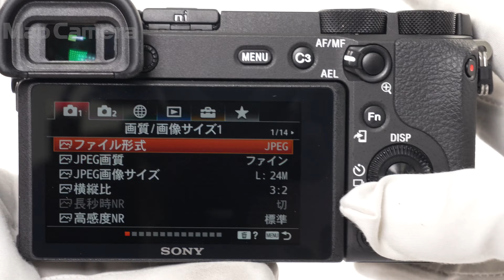SONY (ソニー) α6600 ボディ ILCE-6600 美品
【ココがポイント！】有効約2420万画素APS-CExmorCMOSセンサーと画像処理エンジンBIONZXによる高画質性能を、光学式5軸ボディ内手ブレ補正でより快適に！リアルタイム瞳AFやリアルタイムトラッキングなどのAF性能で決定的な瞬間を逃しません。

【外観】使用感が少ない商品です。